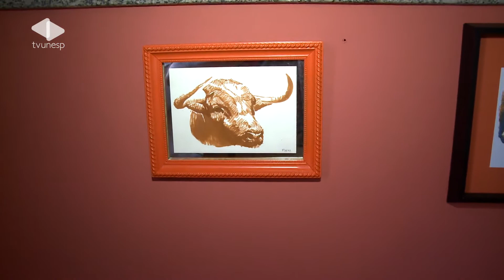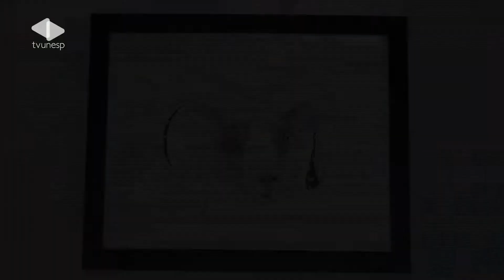Matéria Unesp Notícias - 19/04/2013 - Artista plástica explora a estética dos chifres nos animais